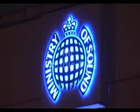Dj Mag Tv Interview Mc Robbie Dee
Dj Mag Tv .. Craig Rock interviews Mc Robbie Dee at Epedemik at Ministry of Sound